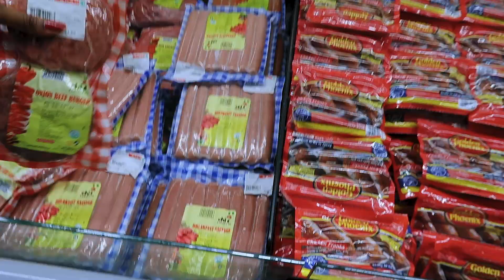VLOG | Shopping at SPAR, Lagosians Shunting Queues, Groomsmen Fitting | 2020 | The OT Love Train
Follow us as we go through a typical Saturday in our lives. We went shopping, caught some cruise and chilled with friends!

Our Vlogging Camera